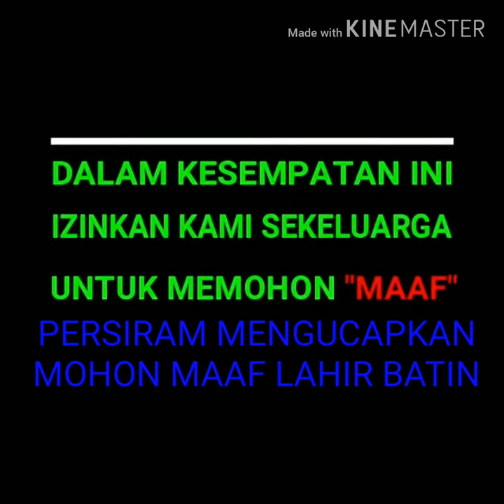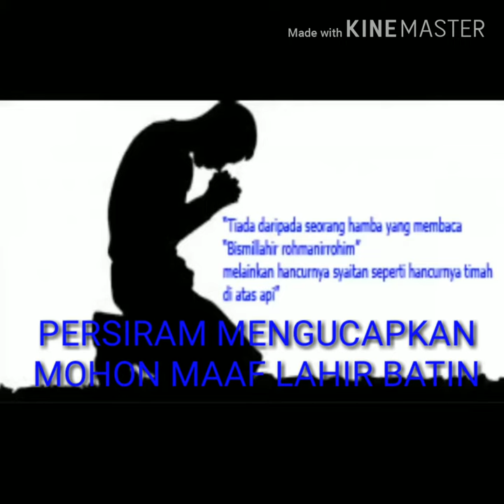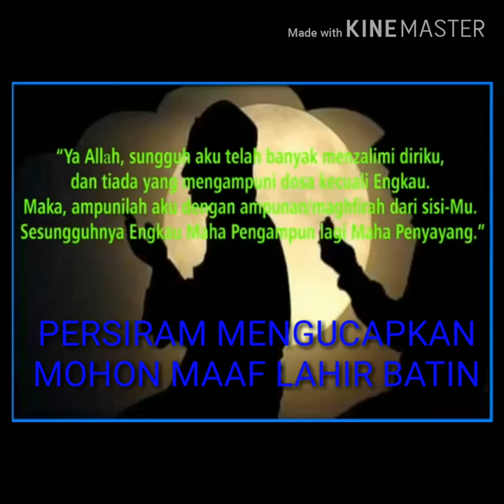PERSIRAM FC JUNIOR MEMINTA MAAF YG SEBESAR BESARNYA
kami dari PERSIRAM JUNIOR mengucapkan Mohon maaf Lahir Batin